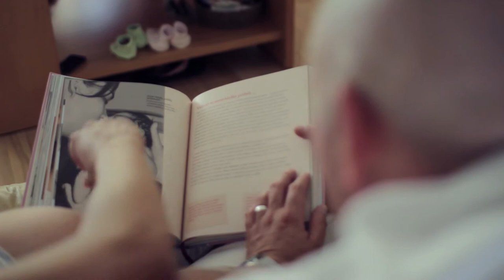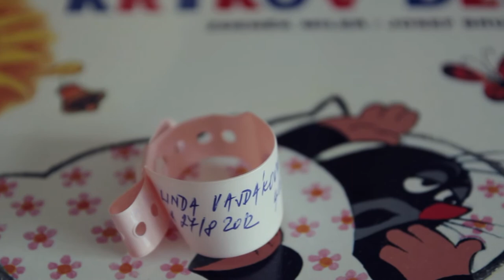Linda ♥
Občas se mi jen s těží hledají ta správná slova. Slova, která by v pár řádcích dokázala vystihnout tu krásu, nevinnost, dokonalost malého človíčka... V jeden den jste svědkem okamžiků, kdy se dva mladí lidé připravují na příchod nového človíčka a druhý den se ho už můžou dotknout, pohladit, slyšet jeho pláč. Je to neuvěřitelné přitom přirozené, nádherné a fascinující. Pár okamžiků postačí aby se malá princezna stala nejdůležitější bytostí dvou dospělých lidí. Peťo a Edito, gratuluji vám k přenádherné, zdravé holčičce .

Edit: Eva Stočesová ♥